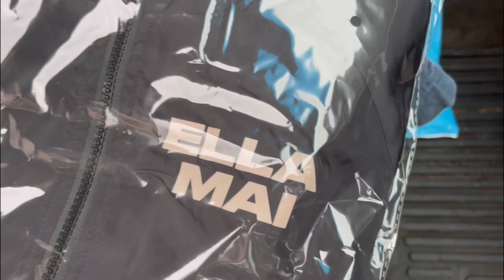Meeting Ella Mai (Vlog & Storytime)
March 31st, 2023 | Wallingford Connecticut
            Heart On My Sleeve Tour 2023